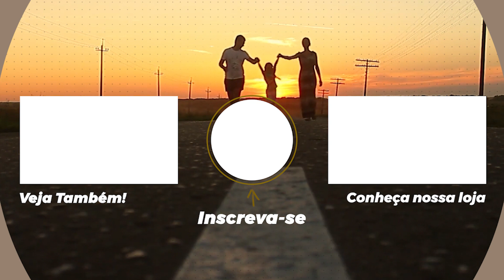Oração da Manhã | 27 de Novembro de 2022 | Bispa Virginia Arruda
Banco Santander
Ag: 0108
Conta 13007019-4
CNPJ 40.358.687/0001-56